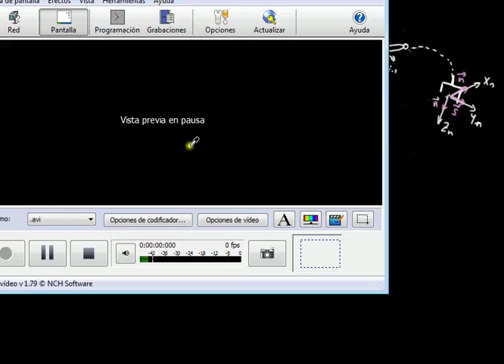Curso 2015-16. Jacobiano (geométrico) de velocidad angular.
Sesión: Estudio del jacobiano de velocidad angular de un robot.